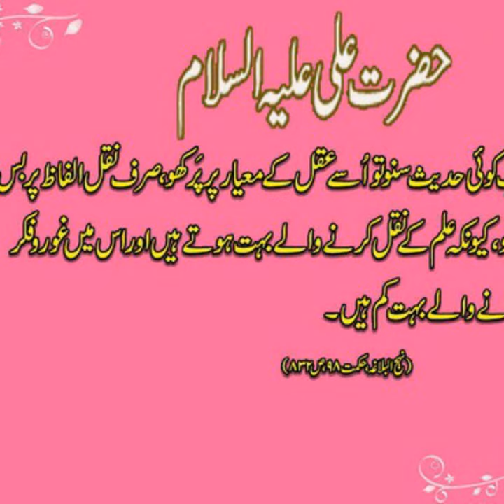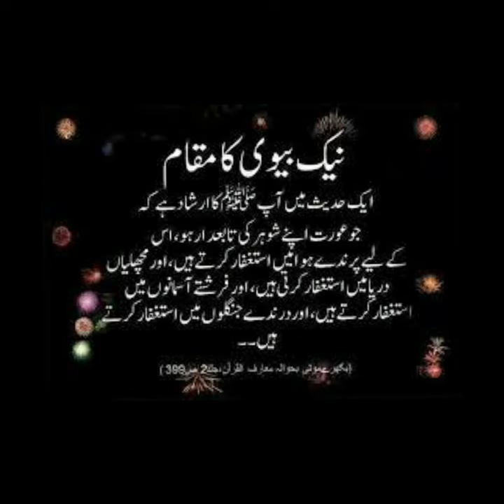poem by little girl beti bhoj ni hoti